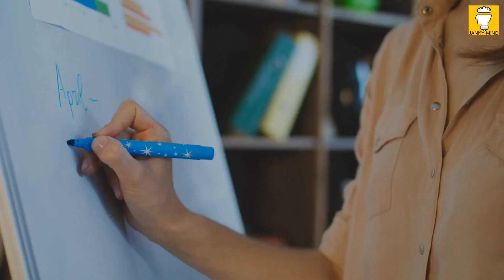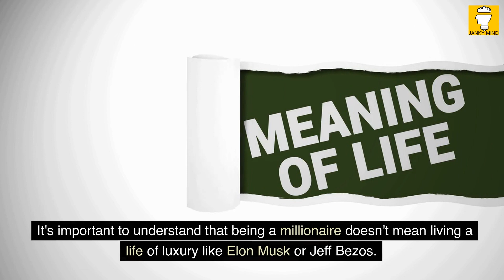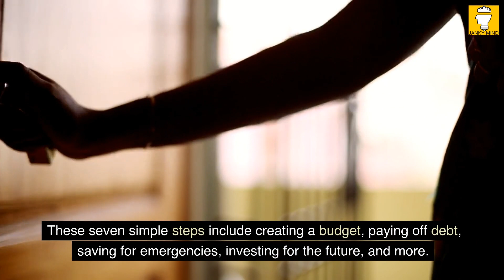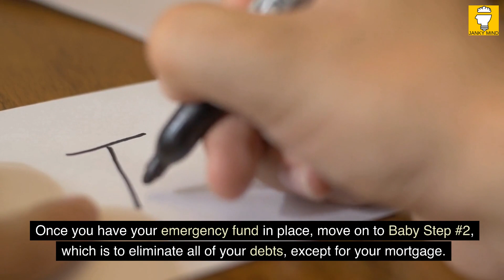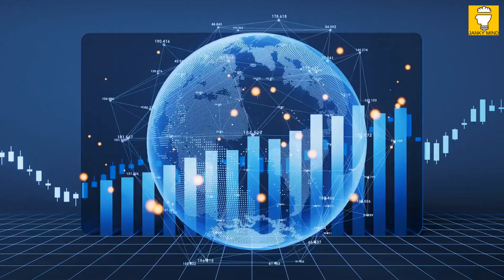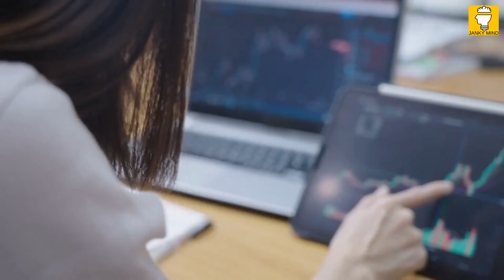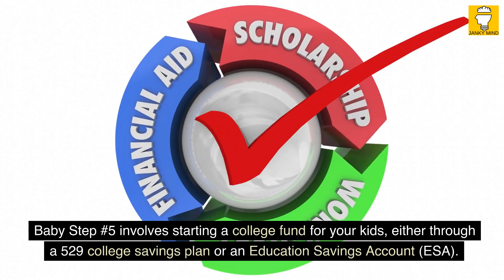Baby Steps Millionaires by Dave Ramsey | Book Summary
Welcome to the book summary Baby Steps Millionaires - How Ordinary People Built Extraordinary Wealth-and how You Can Too by Dave Ramsey. In this book summary, Dave Ramsey can help you turn your financial situation around.

In this book, Ramsey lays out seven simple steps that anyone can follow to achieve financial freedom and a net worth of one million dollars or more. The steps include creating a budget, paying off debt, saving for emergencies, investing for the future, and more.

Ramsey's approach is straightforward and practical, making it easy for readers to implement his advice and start making progress toward their financial goals. He also emphasizes the importance of discipline, patience, and hard work in building wealth.

What sets Baby Steps Millionaires apart from other financial advice books is that it's not just for the wealthy or those with a high income. Ramsey believes that anyone can become a millionaire, regardless of their background or financial situation. It's all about taking small steps and making smart choices along the way.

So, if you're ready to take control of your finances and start building wealth, Baby Steps Millionaires is the guide you need. Follow Ramsey's advice, stay committed to your goals, and you too can achieve financial freedom and a net worth of one million dollars or more.